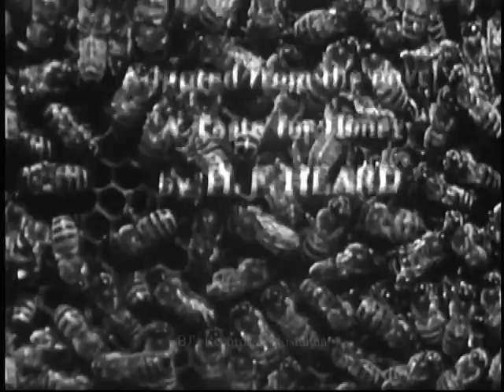THE ELGIN HOUR. Sting of Death w/ Boris Karloff. 1955 TV Kinescope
This episode was part of the short lived Anthology series The Elgin Hour and is about a honey bee keeper who raises decides instead to raise killer bees.  This show fell into the public domain in 1983 from lack of copyright renewal.